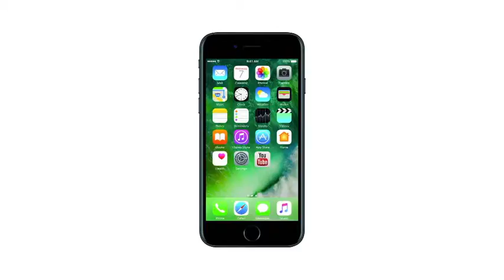PNB में 11500 करोड़ का देश का सबसे बड़ा बैंकिंग घोटाला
पंजाब नेशनल बैंक में 11500 करोड़ रुपये के घोटाला मामले में प्रवर्तन निदेशालय ने नीरव मोदी के मुंबई और दिल्ली में नौ ठिकानों पर छापे मारे, इस बीच नीरव की कंपनी की ब्रैंड अंबेसडर रहीं बॉलिवुड अभिनेत्री प्रियंका चोपड़ा ने नीरव पर उनका पैसे नहीं देने पर मुकदमा भी दर्ज करवाया है